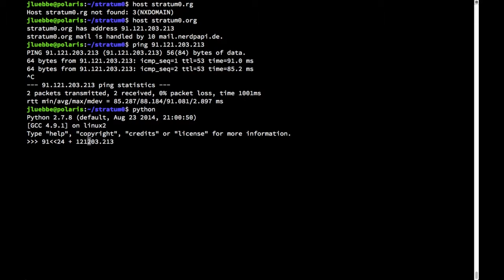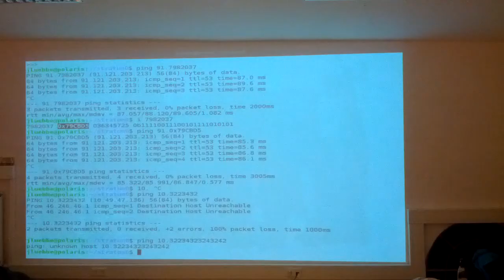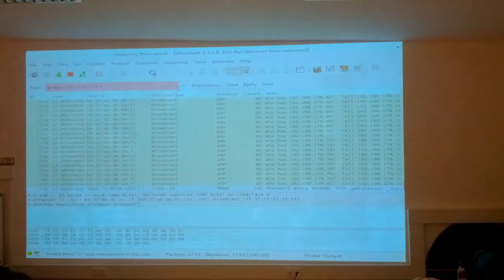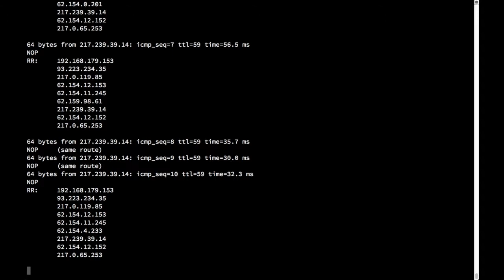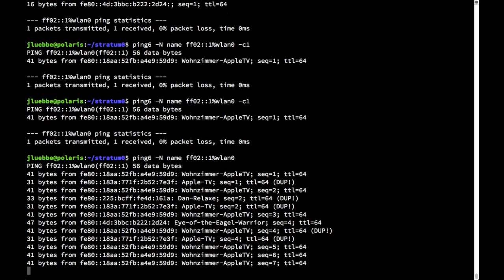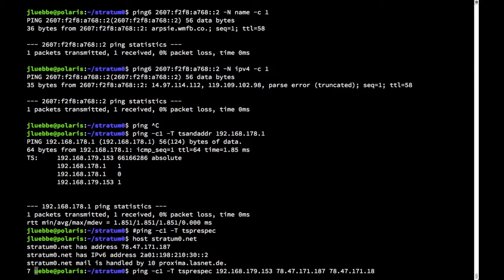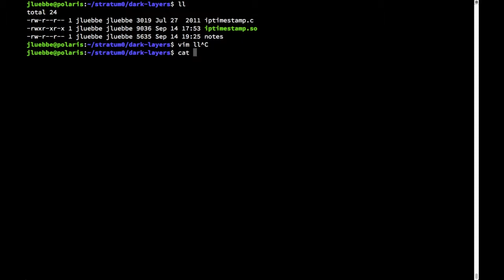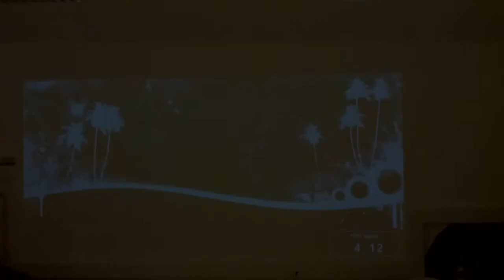Talk: Die dunklen Ecken von IPv4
Talk von shoragan am 14. September 2014